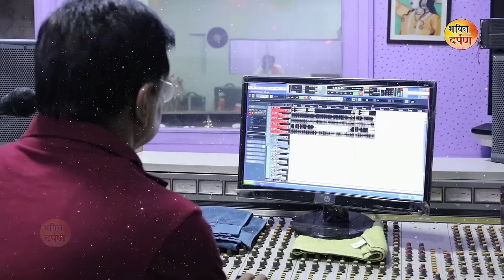Non Stop Bhajan | प्रकाश अकेला मोस्ट पॉपुलर भजन | Superhit Dehati Bhajan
► Singer -Prakash Akela
► Presents :- Bhakti Darpan
►Recording :-Chandar Gandhi
► Label :- Bhakti Darpan

► Genre :- Hindi